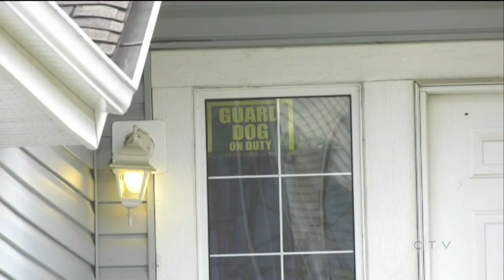What we know about deadly dog attack in Edmonton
Two  large dogs killed an 11-year-old boy in Edmonton on Monda. Nav Sangha breaks down what we know about the incident.